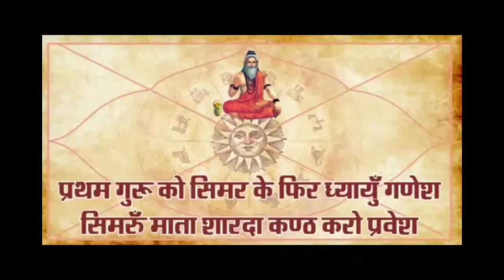lalkitab Moon in 6th house according to Lal Kitab # लाल किताब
चंद्रमा खाना नंबर 6 में क्या फल करता है लाल किताब के अनुसार एक्सप्लेन बाय पंडित अरविंद तिवारी